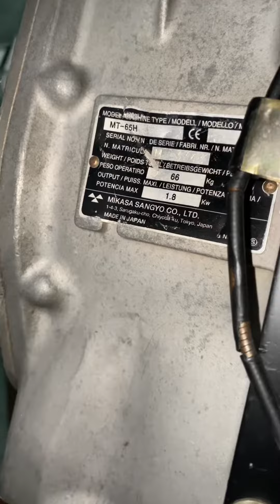Đầm cóc xây dựng Mikasa MT-65H | Lh 0978937305